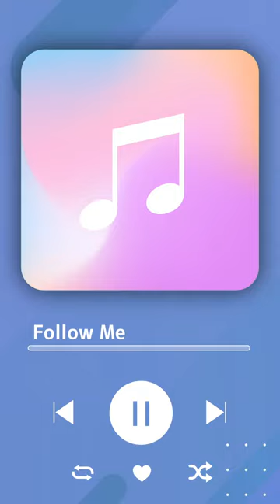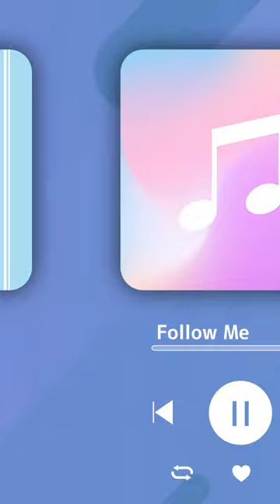【歌枠】縦型配信！！あやふや練習【31時間目】【karaoke】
＝歌った曲＝
orion _ 米津玄師
鬼ノ宴 _ 友成空
奏(かなで)_スキマスイッチ
水平線_back number
Bling-Bang-Bang-Born _ Creepy Nuts
ray _ BUMP OF CHICKEN feat. 初音ミク
ゼロ_BUMP OF CHICKEN
さよならエレジー _ 菅田将暉
Overdose _ なとり

新人VTuberの袖崎あるとです。

歌唱力を手に入れるべく、荒波にのまれにきました…

Twitterでも配信でも、みんなともっと仲良くなれたらいいな☆
袖崎あると

あなたの推しになれたら嬉しいな！

すぐにコメント出来なくてごめんね…(´;ω;｀)